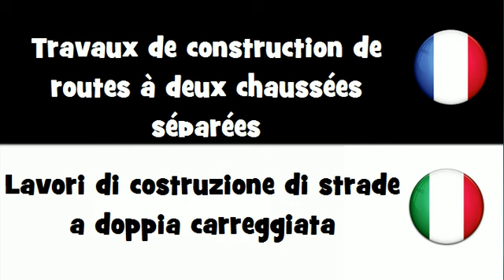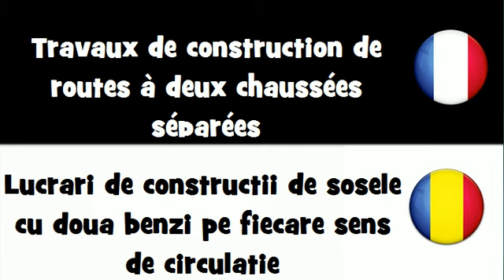VOCABULAIRE EN 20 LANGUES = Travaux de construction de routes à deux chaussées séparées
frenchwithvincent VOCABULAIRE EN 20 LANGUES = Travaux de construction de routes à deux chaussées séparées